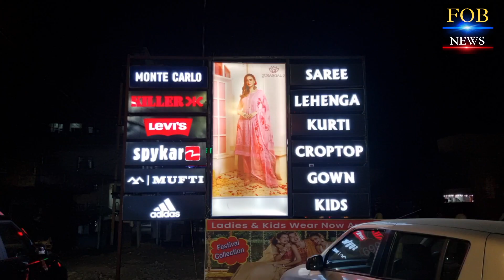बेगूसराय सुमंगल 2 में दुर्गा पूजा की जबरदस्त भी देखने को मिल रही है | सुमंगल 2 के हुए 1 साल पूरे